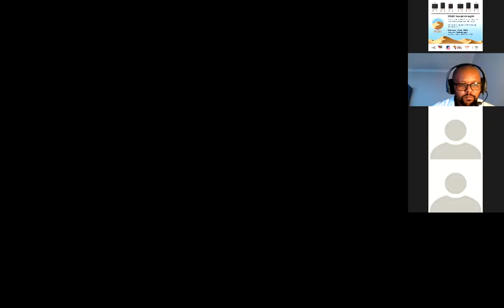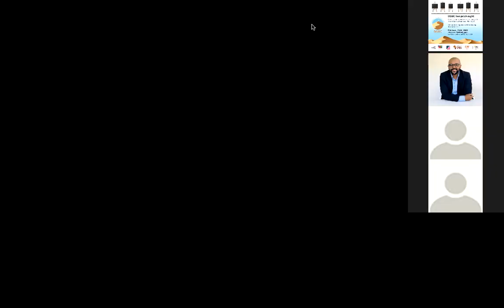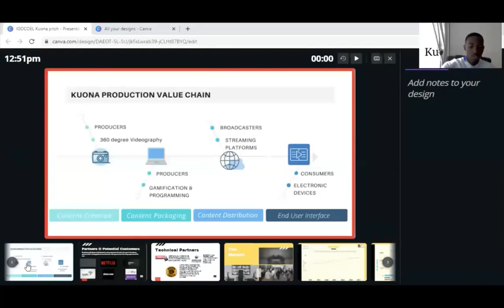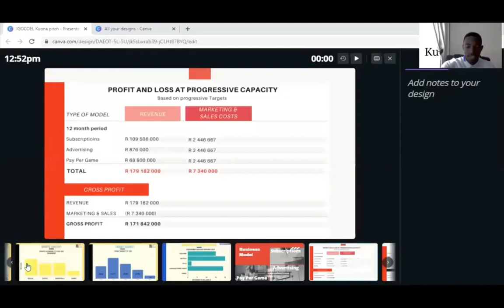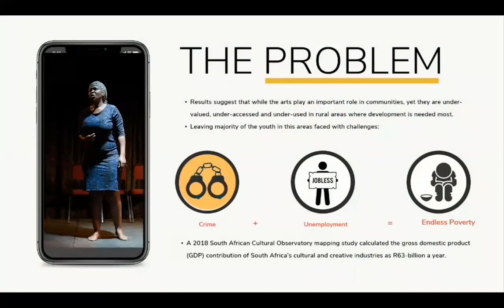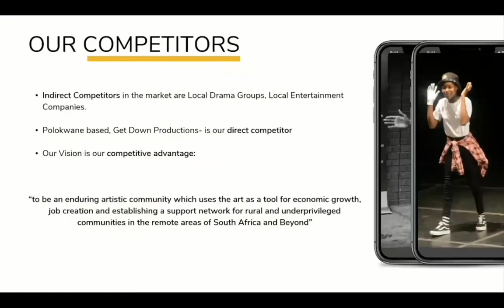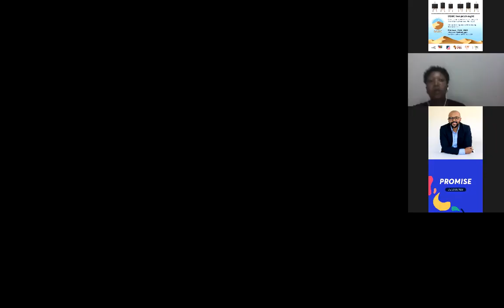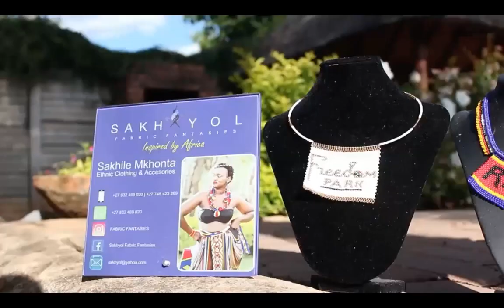DSBC Desert Startup Bootcamp - Virtual Pitch Night 2021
Our annual DSBC Desert Startup Bootcamp entrepreneurial bootcamp culminated in a virtual pitch night where our top entrepreneurs had a chance to wow judges for the chance to win 3 x R25,000 in infrastructure funds for their businesses. It was an exciting night full of great content including appearances from celebrity judges.

This is a CALL OUT to all creative entrepreneurs based in Gauteng. We want to help take your business to the next level.

If you run a business in: content production (photography & video production services, illustration & animation), digital broadcasting & publishing, or if you are a designer/maker (jewelers, fashion designers, furniture makers, etc)... Our Desert Startup Bootcamp is for YOU!

The Desert Startup Bootcamp (DSBC) is designed to assist creative entrepreneurs access business networks and opportunities to take their creative projects to market.